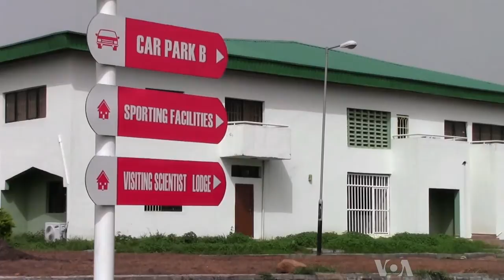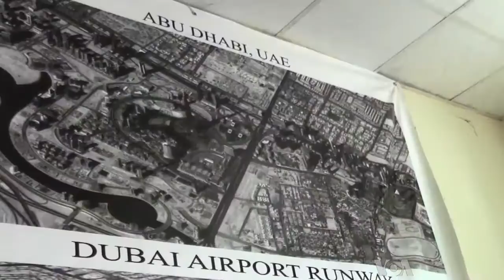Nigeria Reaches for the Stars With Space Program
Nigeria's space program is reputed to be one of Africa's largest, with three satellites in orbit and an ambitious plan to send the first African astronaut into space by 2015. Critics say space dreams are a waste of money in a country wracked by poverty, insecurity and environmental disasters. Heather Murdock reports for VOA from Abuja that space officials say even if the program is in its beginning stages, it is already helping to address some of these problems.